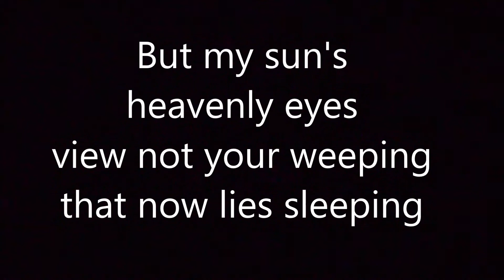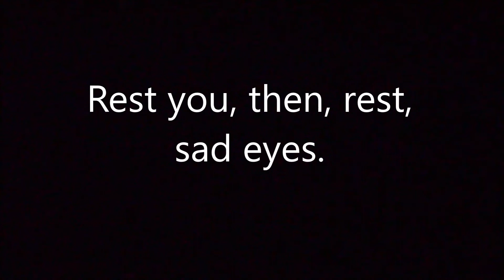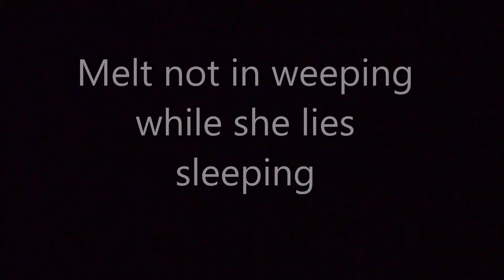Weep You No More Sad Fountains Piano Accompaniment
Piano accompaniment to the song "Weep You No More Sad Fountains" by Patrick Doyle, from "Sense and Sensibility".